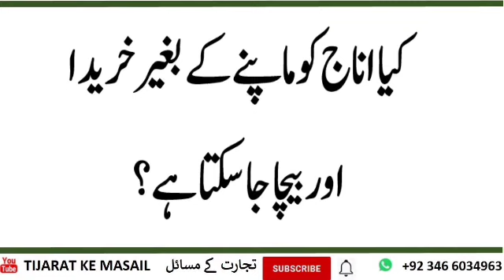Anaaj ko mapne ke bagair kharidna bechna|By mudssar salfi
kya naj Ko bagair Manpe kharidna bechna Mana Hai